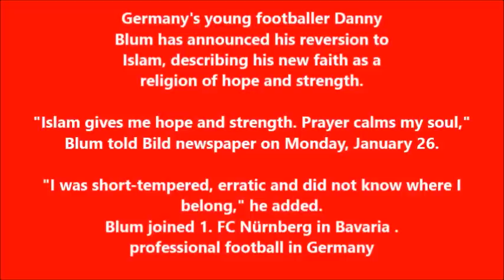Danny Blum footballeur allemand converti à l'islam